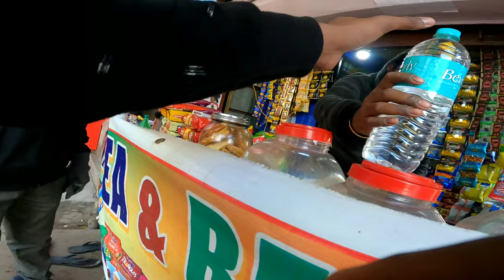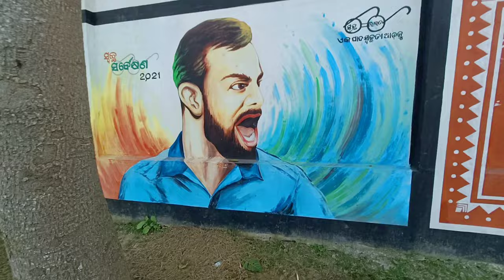ମୋ ସହର BALESWAR // Balasore City // Cinematic Vlog // Rajat Patra // Ep-02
BALASORE TOWN TOUR
BALASORE VLOG
RAJAT PATRA
MO SAHARA BALASORE
BALASORE CITY

🔰Vlog with GoPro HERO9 Black

All ©® reserved with Rajat Patra.